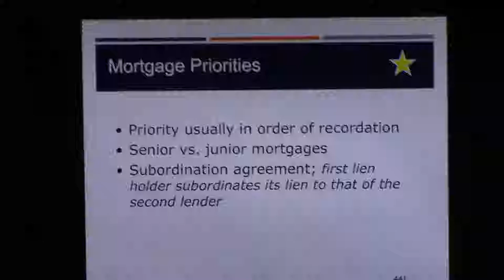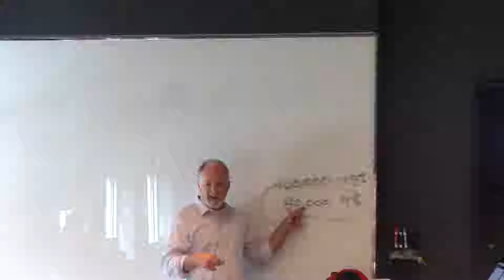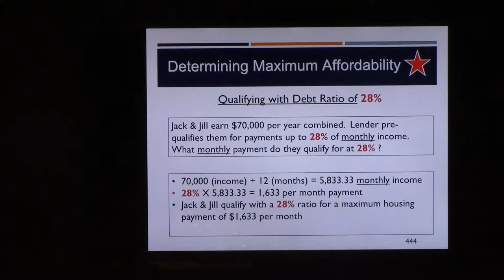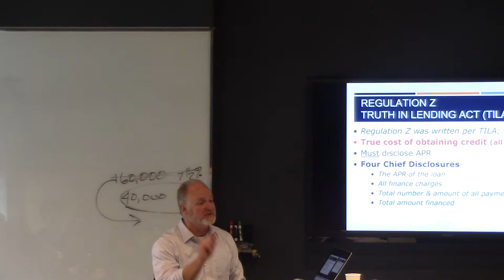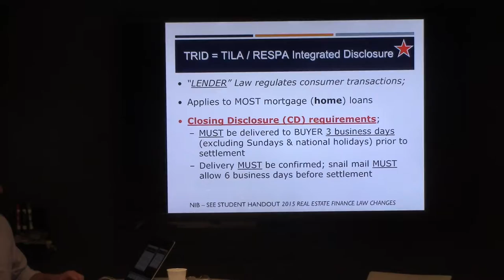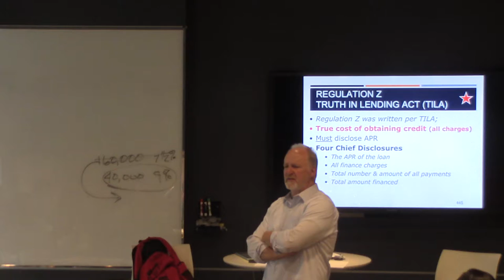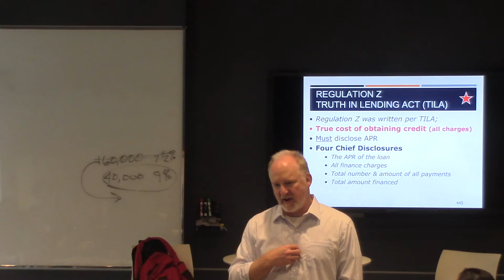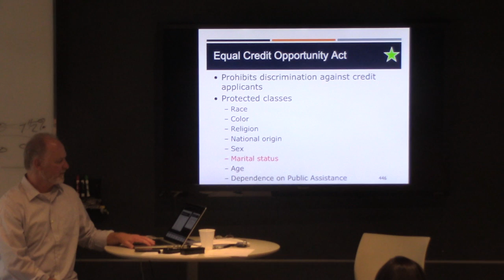CH 15 Real Estate Financing Practices #4